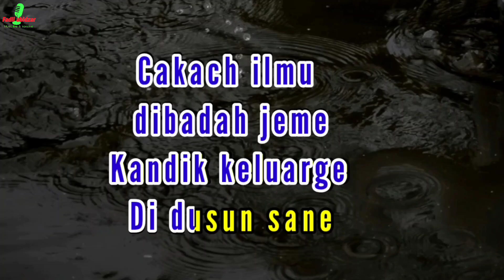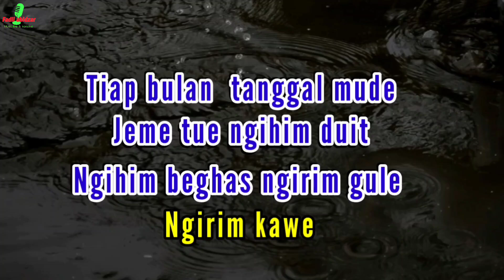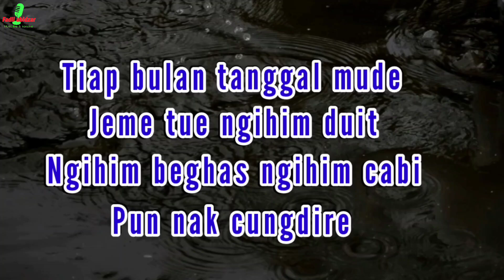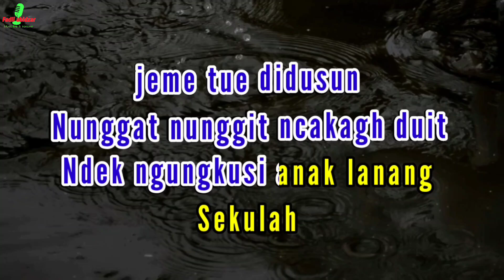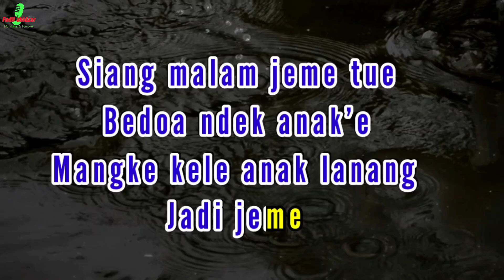Anak lanang karaoke || cipt Demsi kaba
Lirik lagu anak lanang

Anak lanang
pegi merantau
Merantau jauh
kepulau sebrang

Cakae ilmu
dibadah jeme
Kandik keluarge
Di dusun sane

Reff

Tiap bulan  tanggal mude
Jeme tue ngihim duit
Ngihim beghas ngirim gule
Ngirim kawe

Ngihim beghas ngihim cabi
Pun nak cungdire

Sayang ndek sayang
Seribu sayang
Anak lanang engkase
Dide sekulah

Siang malam
Bejalan saje
Naung di simpang gawine
Nguca'i jeme

Ref

jeme tue didusun
Nunggat nunggit ncakagh duit
Ndek ngungkusi anak lanang
Sekulah

Siang malam jeme tue
Bedoa ndek anak'e
Mangke kele anak lanang
Jadi jeme

Sayang ndek sayang
Seribu sayang
Anak lanang engkase
Dide sekulah

Siang malam
Bejalan saje
Nguca'i jeme

Ref

jeme tue didusun
Ndek ngungkusi anaka lanang
Sekulah

Bedoa ndek anak'e
Jadi jeme

Jadi jeme